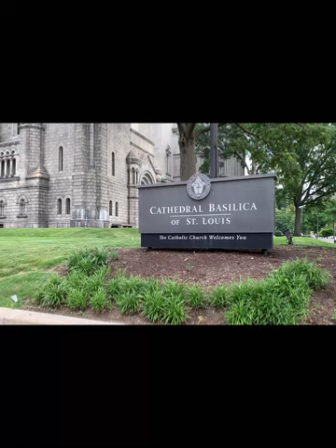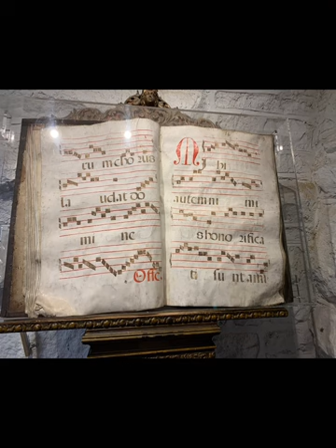329. Cathedral Basilica of Saint Louis 圣路易斯大教堂June 5, 2023